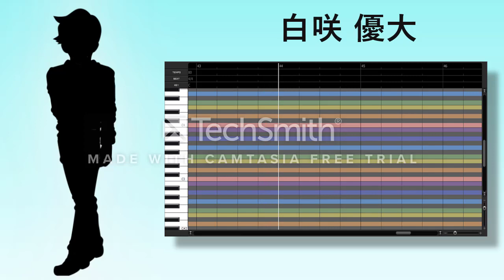【白咲 優大】Programmed 2 Love【CeVIOカバー】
If someone has a better video editor than camtasia let me kno please Q-Q

Anyways I finally came around and made an engrish cover with both Yuudai and Minato, lemme know which out of the two you prefer! I will definitely try to make more covers with these guys, and I hope you all enjoy! Please don't come after my mixing lol, I will continue practicing!

CCS: Me
Mixing: Me